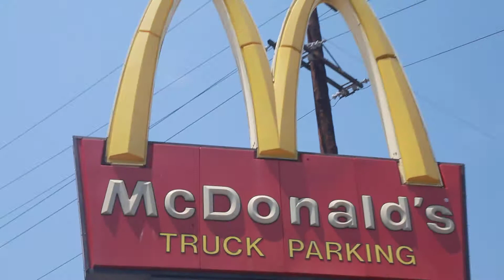Cops Protecting McDonald's From Protesters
After our Farmer John demonstration in south Los Angeles with 250+ attending, activists decided to take it across the street for a short McDonald's protest.